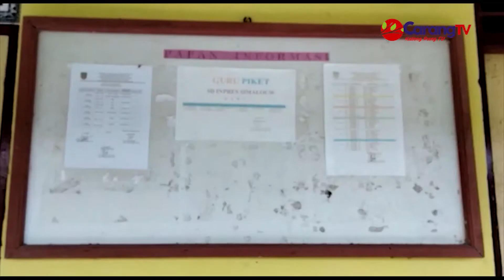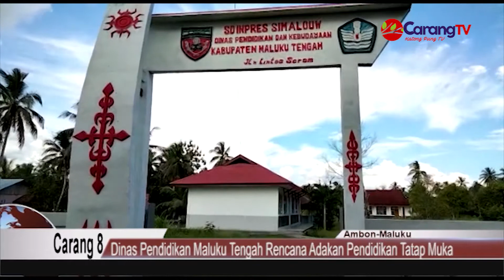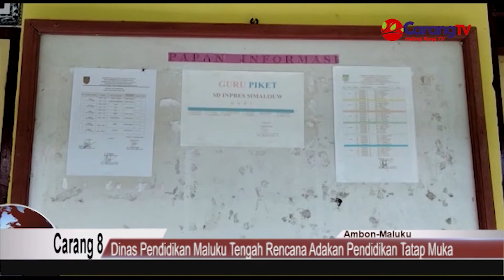Dinas Pendidikan Maluku Tengah Rencana Adakan Pembelajaran Tatap Muka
Berita Maluku Tengah,Masohi – Dinas Pendidikan Maluku Tengah merencanakan pembalajaran tatap muka bagi para siswa sekolah di Maluku Tengah pada saat pelaksanan ujian nasional atau tahun ajaran baru dimulai.
Kepala dinas Pendidikan kabupaten Maluku Tengah Askam Tuasikal memastikan saat ini pihaknya telah memasukan perangkat peraturan pembelajaran tatap muka dan sementara di kaji oleh bagian hukum, untuk selanjutnya di tandatangani oleh bupati Maluku Tengah.